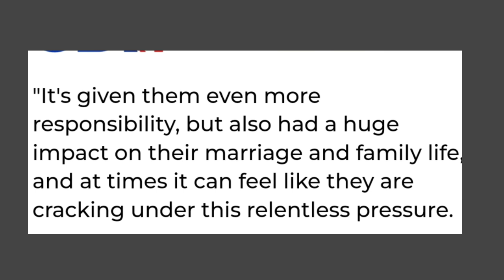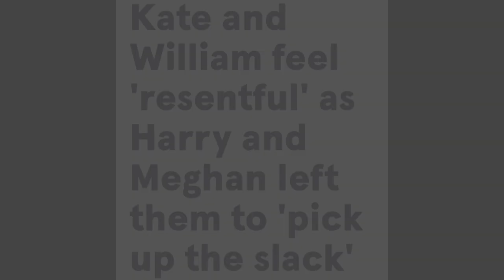William &Kate whining about H&M leaving them with TOO MUCH workload😂 & for their marriage issues!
The Royal family obviously have never gotten over the fact that Harry & Meghan left the UK because of the abuse they subjected them to. now, william and Kate are complaining about the (non-existent) workload and blaming Harry & Meghan for leaving! That's the joke of the year if you ask me.